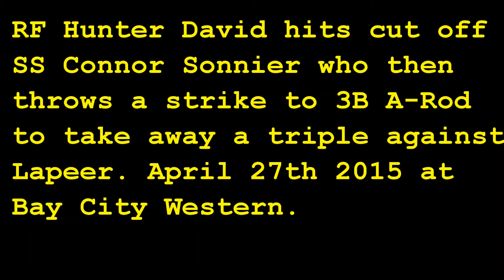Hunter, Connor and Aaron take away a triple with great relay and tag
Hunter David hits SS Connor Sonnier at cut who then throws a strike to A-Rod at 3rd base to nail a runner from Lapeer attempting to leg out a triple. Western won the game 3 to 2. April 27th 2015at Bay City Western